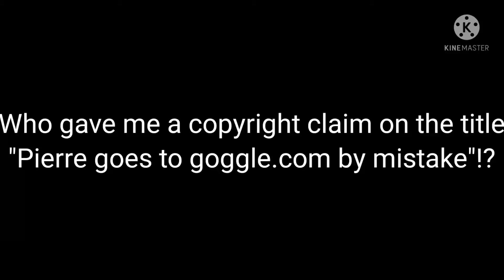A Question to everyone (Part 2)